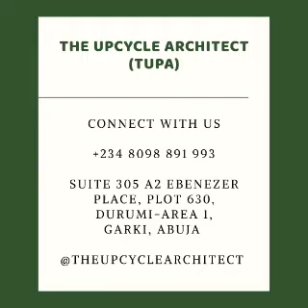The Upcycle Architect Pitch by Bilkisu Garba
Name: Bilkisu Garba
Business Name: The Upcycle Architect
Description: An Upcycle brand that produces furniture and furnishing pieces.